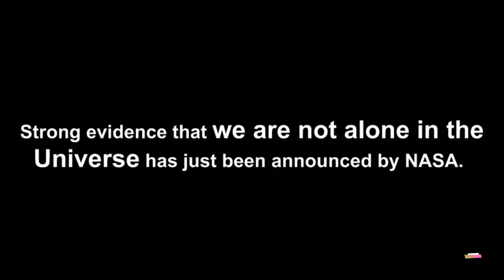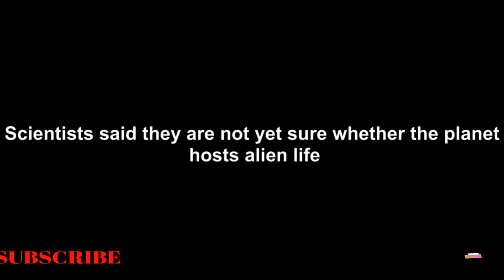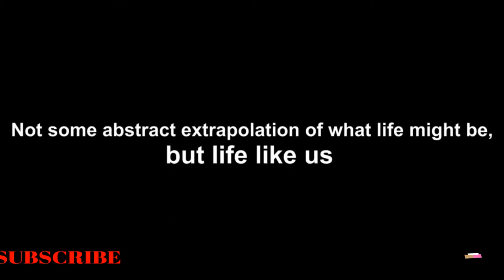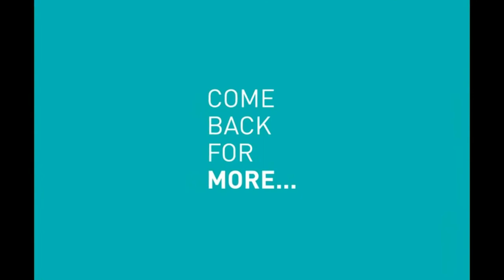Breaking News: NASA finds another Earth in Space.